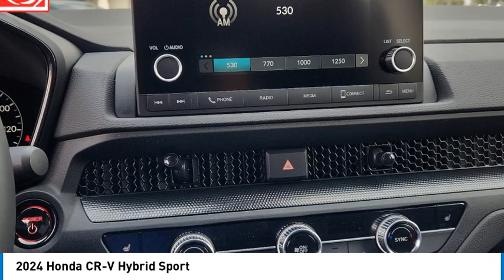2024 Honda CR-V Hybrid Pasadena Los Angeles Glendale Alhambra Cerritos Orange County 2401276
2024 Honda CR-V Hybrid Sport

Pick up this URBAN GRAY PEARL 2024 Honda CR-V Hybrid, available today at Honda of Pasadena. This could be the one you've been searching for.